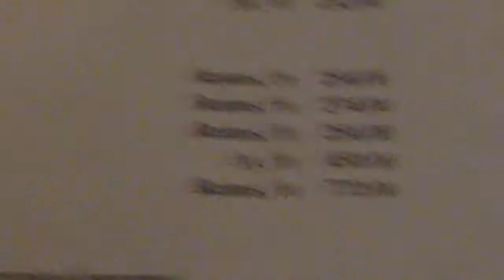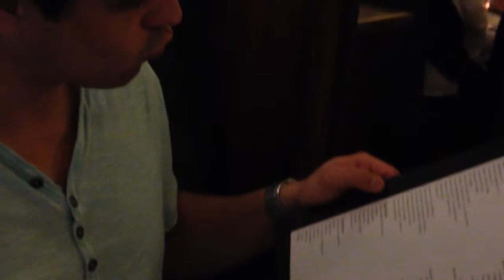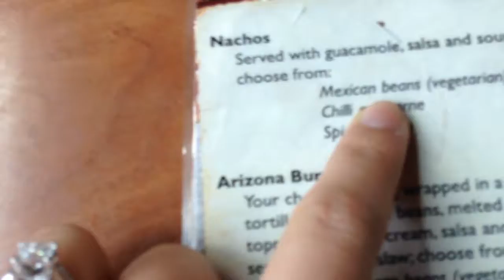First Official Vlog!! Eating... Shopping... Yeah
Our first official vlog! Basically just a week of our lives where we don't really do all that much. Eating and shopping is probably the main thing we did this week! So excited to take you with us on our every day life. Hope you enjoy! Em and Mike x

My other accounts:

PSN – Missnoflake